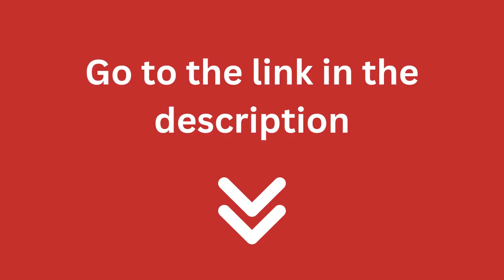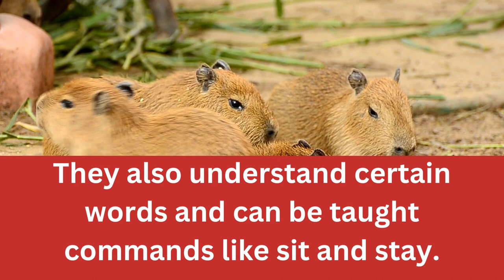Are Capybaras Smart & Intelligent?